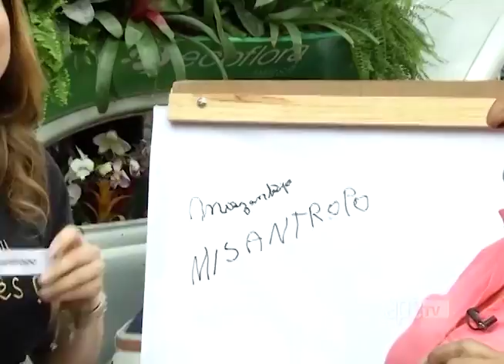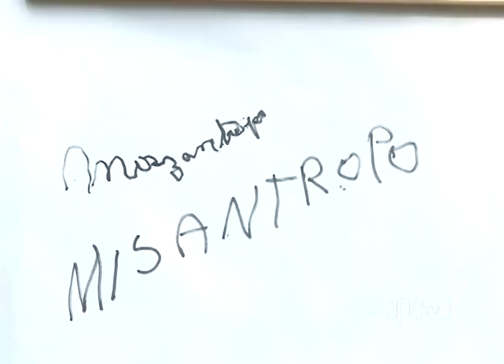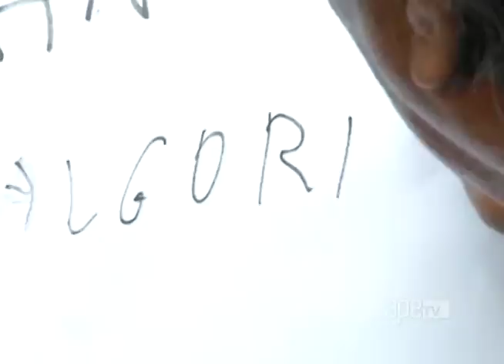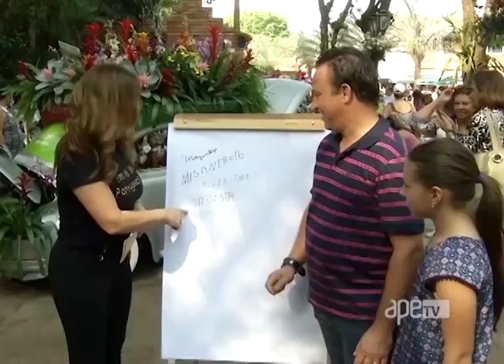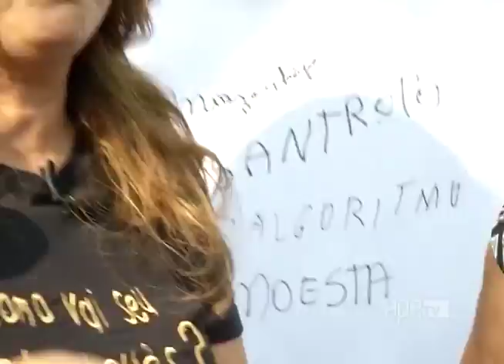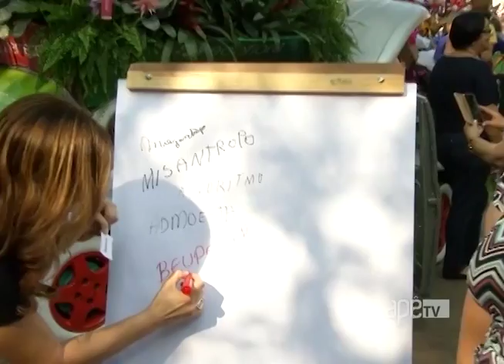ApêTV - Como vai ser português 15/10/16